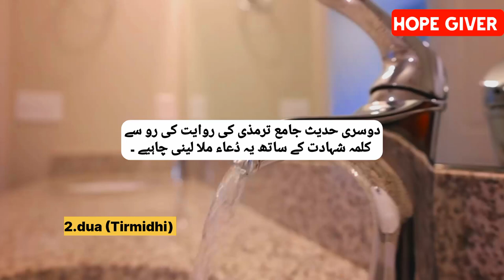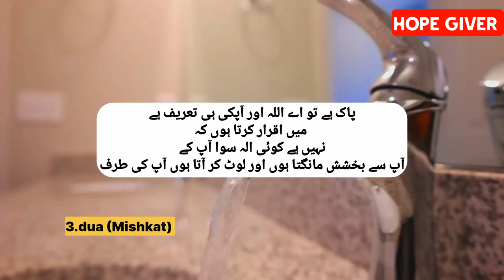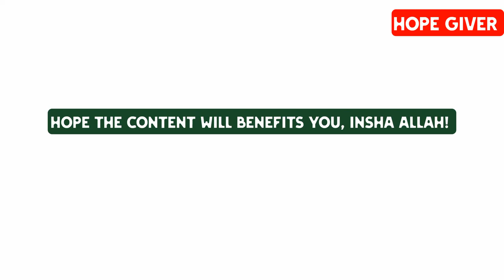Wadu ki dua | Wazu k waqt ki Duaein | Hope Giver